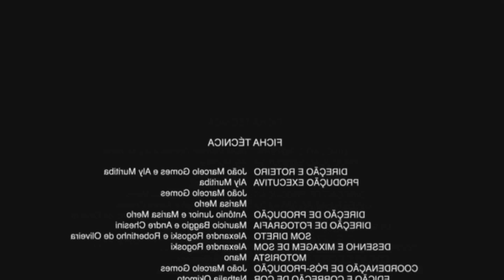TESTANDO A NAMORADA HARD